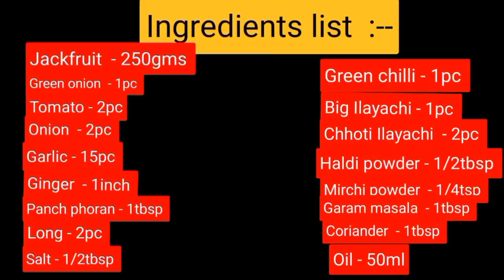कटहल की सब्जी बनाने का ऐसा स्वादिष्ट तरीका जो टेस्टी भी हो और मजेदार भी - Kathal Ki Sabji Recipe.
😋😋😋😋😋😋😋😋😋😋😋😋😋😋😋😋Holi special Kathal ki sabji. mutton ko fail karne wali Kathal ki sabji. mutton ke Swad Jaisi Kathal ki sabji. ek baat Is Tarah banao ungaliyan chatate Rah jao. Jackfruit sabji. Kathal ki sabji. Kathal ki Karari Dar sabji .Kathal ki Sukhi sabji .Kathal ki masaledar sabji .Kathal ki sabji easy recipe. Kathal ki sabji at home. Kathal Ki Sabji in Hindi. Jackfruit Ki Sabji in Hindi.

Mr &Mrs Bhardwaj by Nil &Mani Bhardwaj

jackfruit - 250gms

Green onion - 1pc

Onion - 2pc

Tomato 2pc

Ginger - 1inch

Garlic - 15pc

Green chilli - 1pc

 big ilayachi - 1pc

Chhoti ilayachi - 2pc

Long -2pc

Salt - 1/2tbsp

Haldi powder - 1/2tbsp

Mirchi powder - 1/4tsp

Coriander - 1tbsp

Panch phoron - 1tbsp

Oil - 5oml